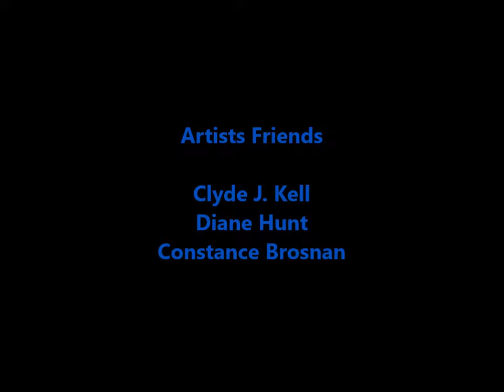Artists Friends Podcast Episode 14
We discussed why artists should have patience with their art marketing efforts. Plus 4th quarter sales strategy. Artists: Clyde J. Kell, Diane Hunt, Constance Brosnan.